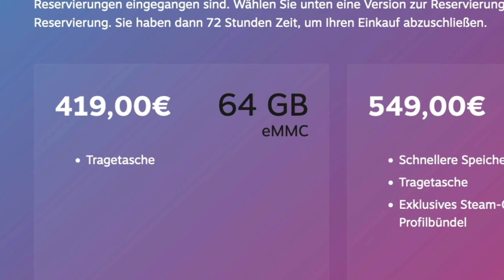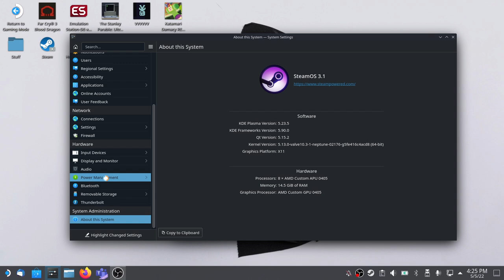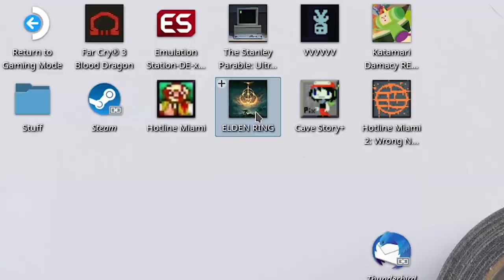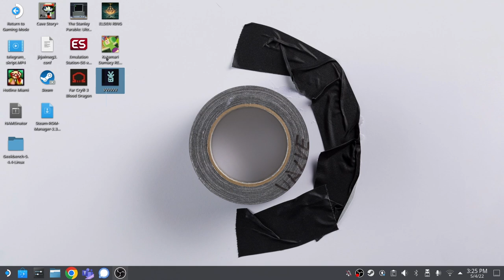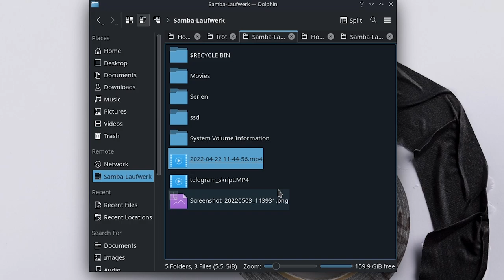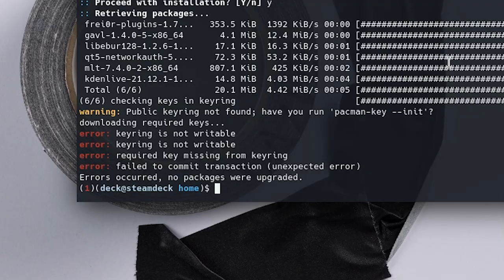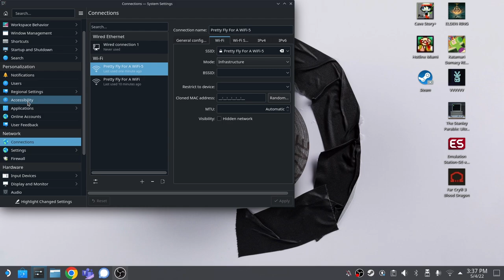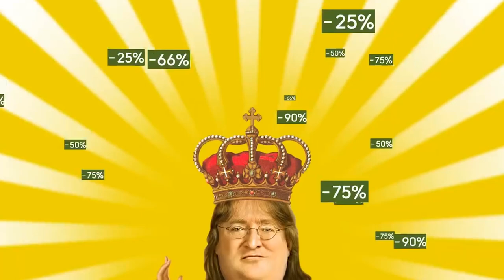Ich ARBEITE drei Wochen lang auf dem Steam Deck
Wer will schon coole Games mit dem Steam Deck zocken, wenn man doch genau so gut  ARBEITEN könnte?

► Verwendeter USB-Hub mit HDMI-out